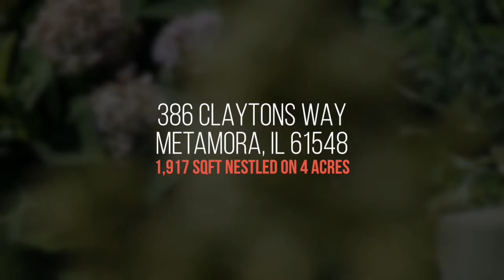386 Claytons Way, Metamora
Stunning three bedroom ranch home nestled on four acres and in the popular Metamora school district! This home boasts many great features including Geo Thermal, Pella Windows and Merillatt cabinets. Spacious living and dining area that is great for entertaining. Master suite offers a full bath and walk-in closets. Finished basement with half bath and possible fourth bedroom. Large 48x 28 Blunier outbuilding with stalls, 220 power and fenced in section for horses. All the heavy lifting is done. Just move right in!